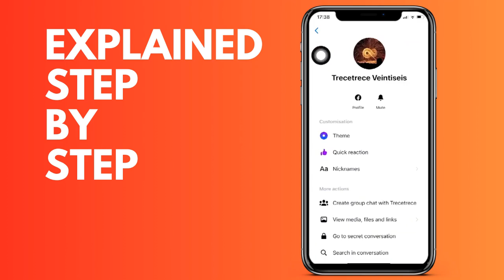How to start an end to end encrypted conversation in FaceBook Messenger